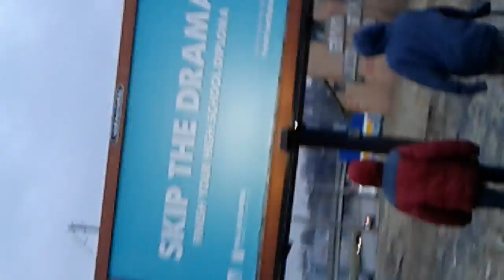Vlogen with panda#2 abandoned houese